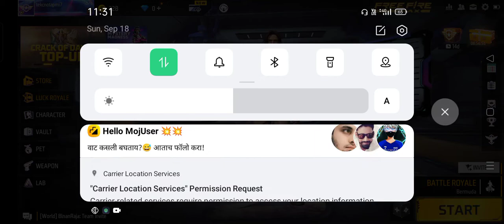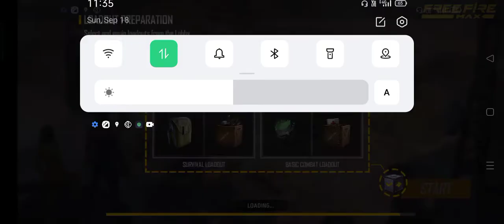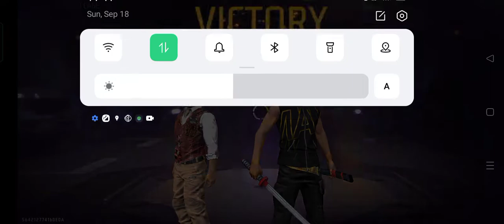op free fire video like